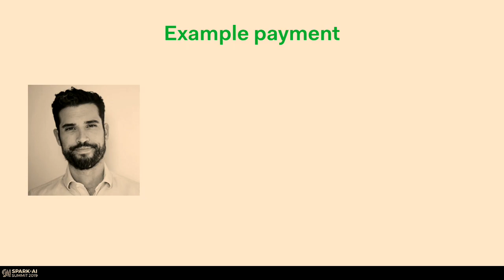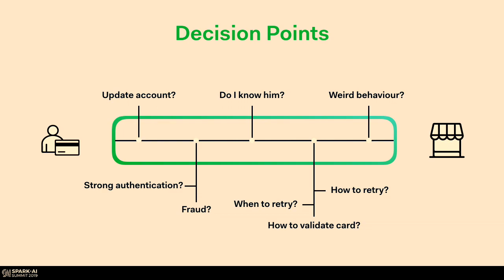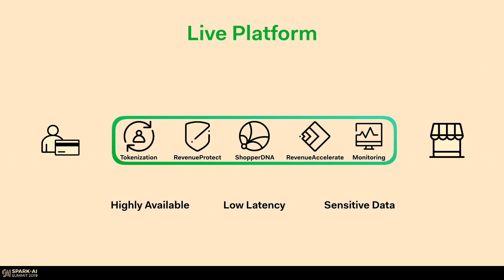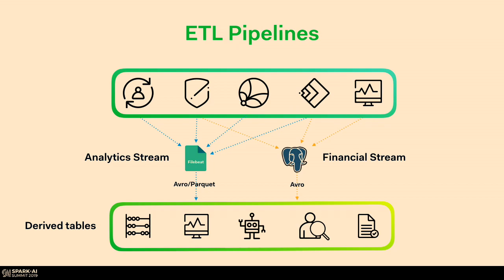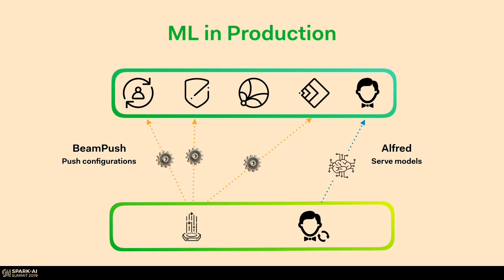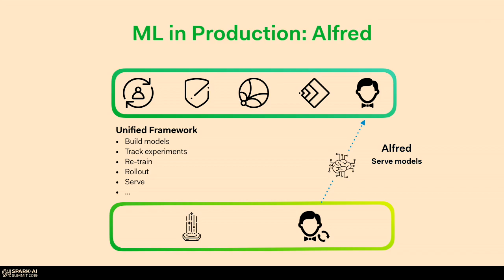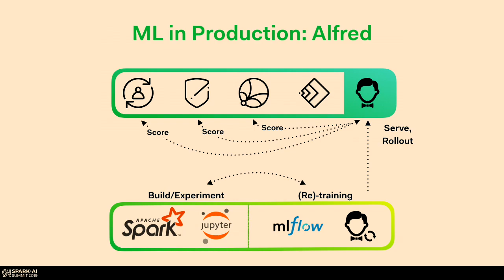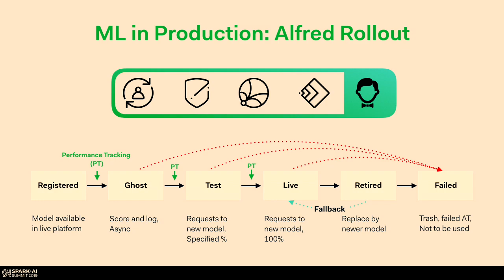Building a Modern FinTech Big Data Infrastructure - Omar Hommos, Rodel van Rooijen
The cloud is now the first choice for large-scale analytics, but organizations that have sunk investment into Hadoop on-premises are also challenged with maintaining operations. This can make a move to modern analytics platforms like Spark difficult or impossible. Learn about innovations for large-scale migration that can take full advantage of cloud-based analytics without disrupting operations.